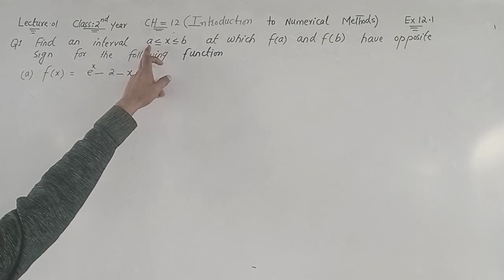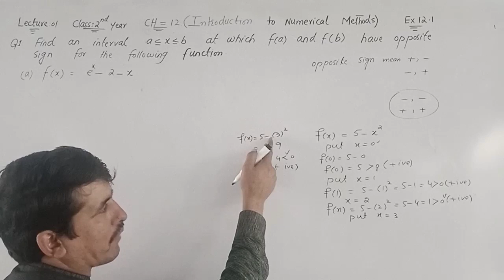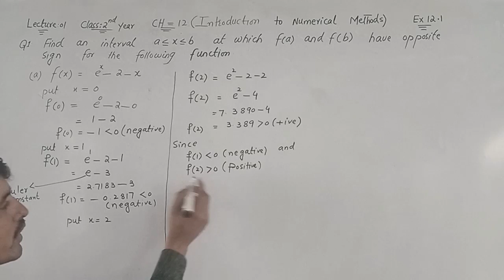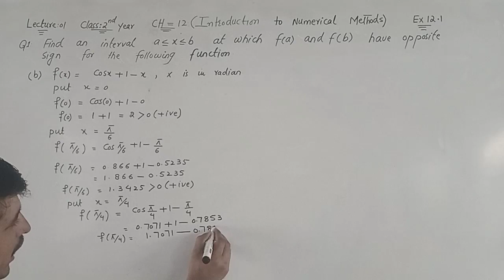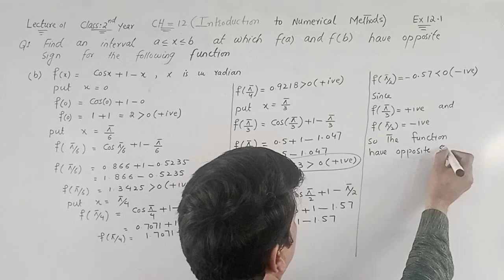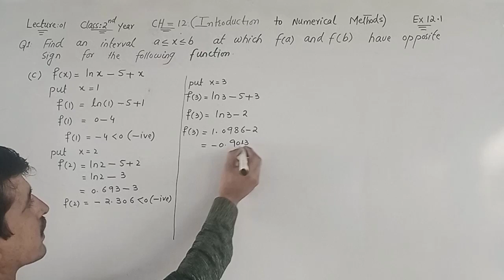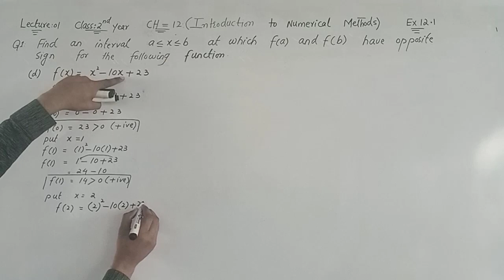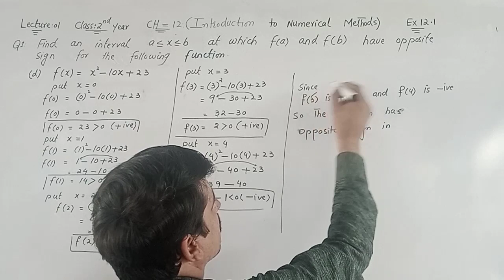Chapter 12 (Numerical Methods) exer 12.1 (F. sc Class II) Topic:A function have opposite sign.